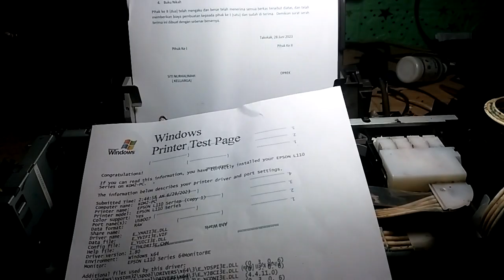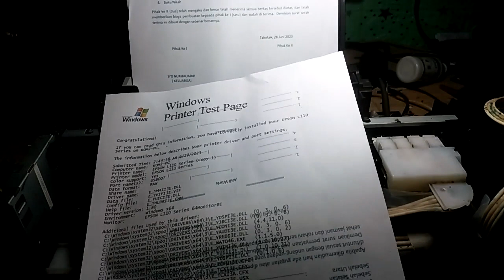Cara mengganti motherboard printer epson L Series yang baik dan benar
Di video ini saya bahas tentang Cara mengganti motherboard printer epson L Series yang baik dan benar